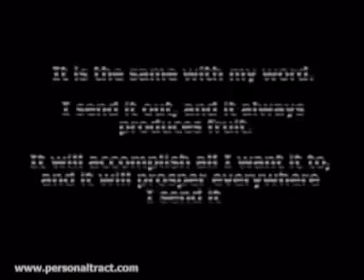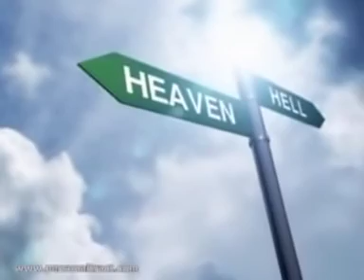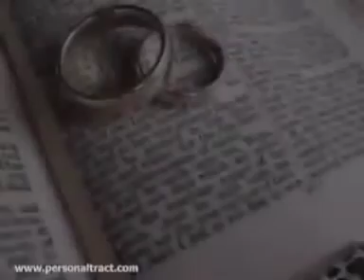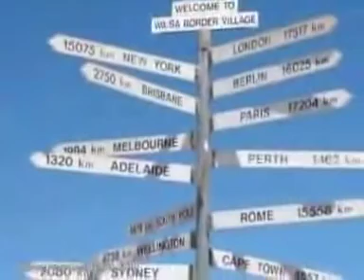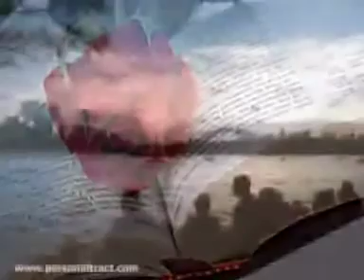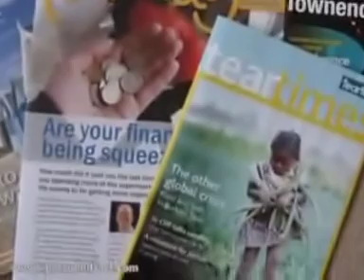The Greatest Example of EVANGELISM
How to share you Christian faith, The Man from George Street.
How one man helped lead 1000s of people to Jesus